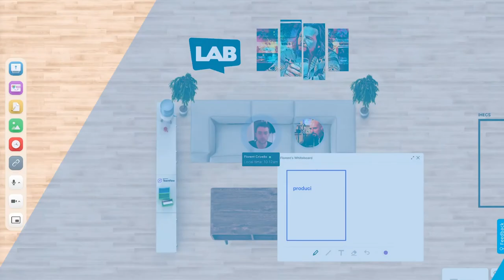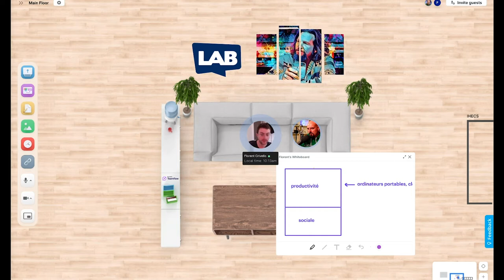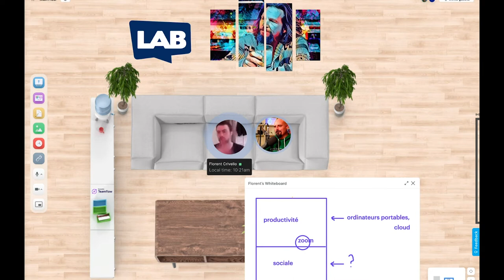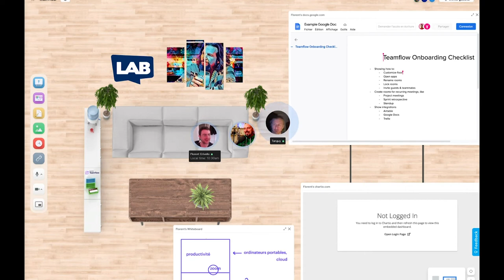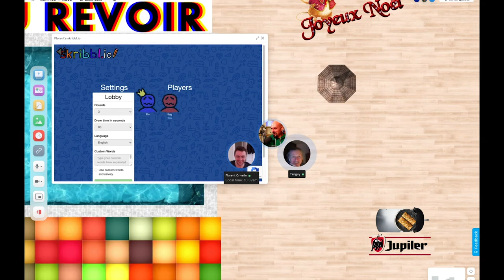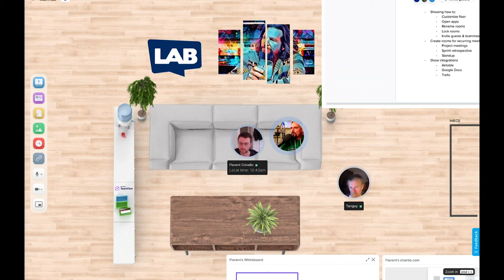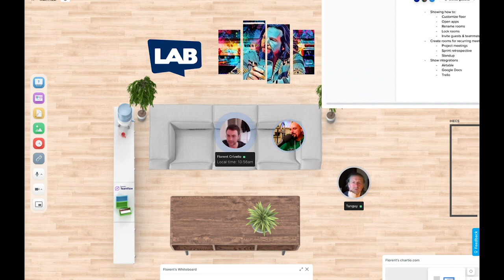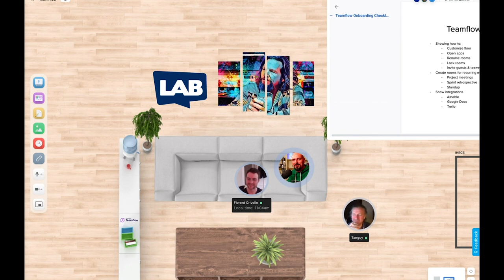Rencontre avec Florent Crivello (CEO TeamflowHQ)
En beta depuis 6 mois, la plateforme annonce un tour de table de 3,9M$, mené par Menlo Ventures, et ramène enfin un peu de serendiptié au boulot. Comment ? Entretien avec son CEO, Florent Crivello.

➡️ Rencontre avec enregistrée le 3 janvier à 19h (heure de Bruxelles), depuis San Francisco.
01:40: La notion de sérendipité au travail
03:35: Le parcours de Florent, son arrivée à San Francisco, son job chez Kwarter et chez Uber
06:20: Enjeu de la "gamification" du travail et de la customisation des espaces virtuels
10:53:  L'audio "spatialisé", pour retrouver la convivialité des conversations à la machine à café
26:08:  Prise en main de la plateforme
37:21:  Quel modèle économique pour Teamflow ?
40:00:  Quand le travail devient "liquide"

La pandémie du COVID 19  a structurellement changé notre façon de travailler. "On ne fera pas rentrer le génie du télétravail dans sa lampe".  Entre Zoom/Teams interminables et l'overdose de conversations Slack, la perte de repères et du sentiment d'appartenance à une culture d'entreprise a poussé TeamflowHQ dans les starting blocks d'une course à plusieurs milliards de dollars: la virtualisation des espaces de travail.

Comment retrouver l'esprit des discussions à la machine à café ? Ces conversations accrochées au détour d'un trajet entre la salle "Victor Hugo" et la table de ping-pong sur la terrasse du mess ?  Tout ces heureux hasards qui jalonnent les journées au boulot, dont on n'attendait pas forcément grand chose mais qui au final justifiaient, littéralement, le déplacement ?

Je teste Teamflow depuis ces deux derniers mois, avec entre autres 80 de mes étudiants en innovation et marketing de l'IHECS, à Bruxelles, avec lesquels nous avons, en full remote, développé une application, organisé un demo day, et même fait une pool party (true story). Ce n'est sans doute pas le use case initial auquel Teamflow entend répondre, mais je n'avais jamais utilisé de plateforme qui provoque un engagement aussi fort de la part de ses utilisateurs dans un cadre professionnel.

C'est dire si j'avais hâte d'en discuter avec son créateur.